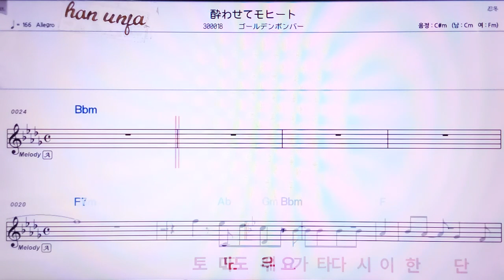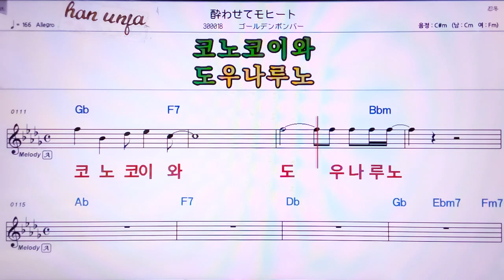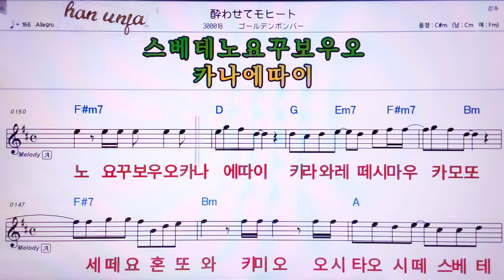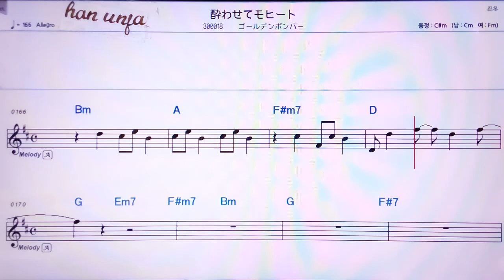💖오와세테모이토/크루뎀봄바 👍MR,가라오케 악보 코드 가사 ,Karaoke반주